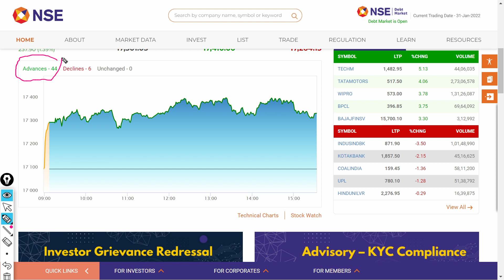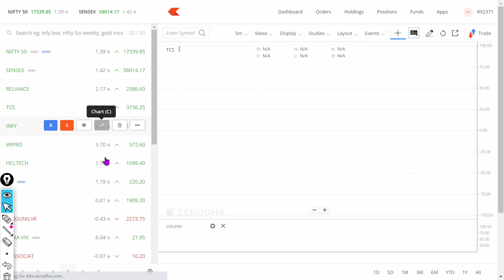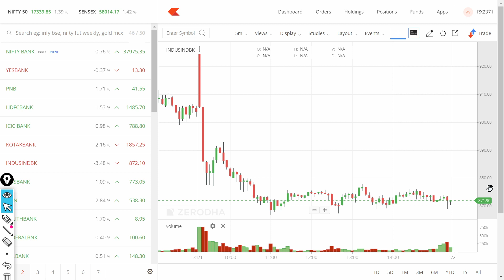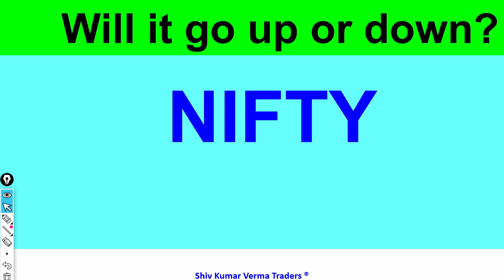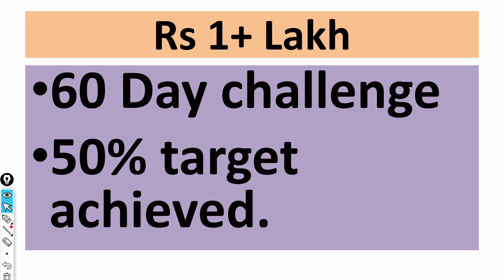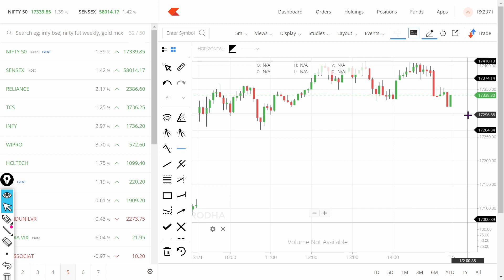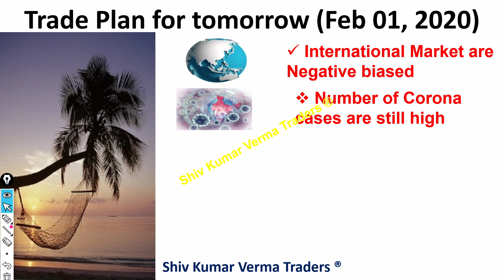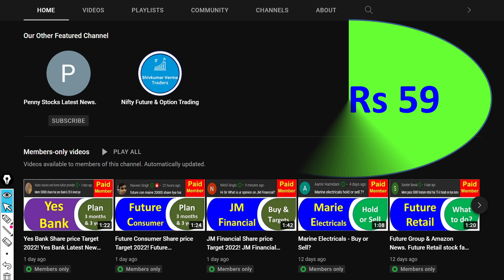NIFTY PREDICTION & NIFTY ANALYSIS | NIFTY TOMORROW & WEEKLY ANALYSIS | 28 JAN Friday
NIFTY 50 ANALYSIS FOR 31 JANUARY 2022
31 JANUARY  2022
STOCKS TO BUY FOR 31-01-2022
STOCKS TO BUY  FOR 31 JANUARY
BANK NIFTY ANALYSIS FOR 31-2022
MONDAY
NIFTY 50
NIFTY EXPIRY DAY ON 31 JAN
NIFTY 50 ANALYSIS FOR  31 JANURAY
NIFTY 50 TRADING ANALYSIS
CHART ANALYSIS FOR 31 JANUARY
Bank Nifty 50 Expiry on 31 JANUARY
NIFTY 50 ANALYSIS FOR 31 JANUARY

IN THIS VIDEO I DESCRIBE 31 JANAURY  2021 NIFTY & BANK NIFTY
WHAT WILL GOING TO HAPPEN IN BANK NIFTY ON 31 JANAURY 2021 BANK NIFTY WILL GO UP OR DOWN
Expiry 14/01/2022
Thursday
IN this video we have done analysis in Hindi